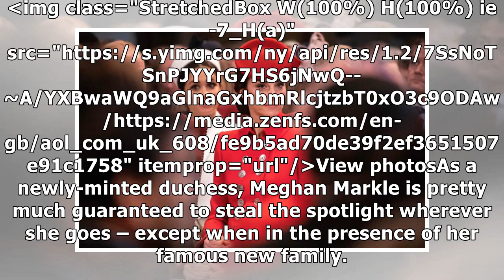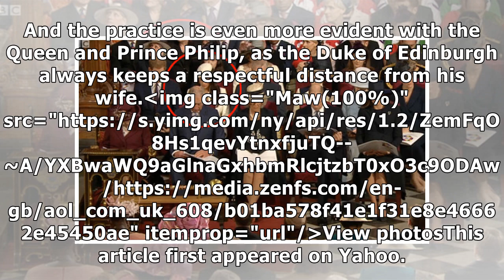Why Meghan Markle was sitting in the second row at the Commonwealth Day service